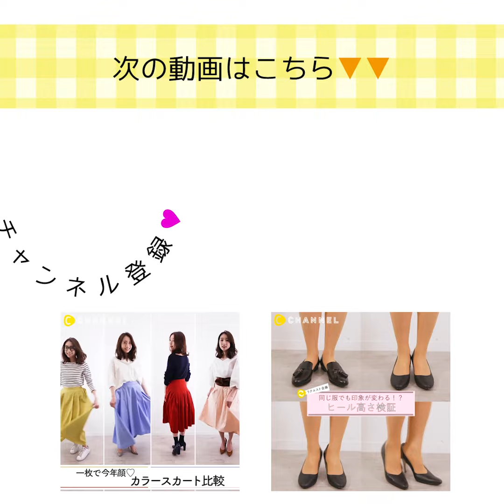THE VINTAGE STYLE 古着コーデ♡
①THE VINTAGE STYLE 古着コーデ♡

流行アイテムも良いけれど、古着屋でビンテージアイテムを見つけるのも楽しい♡

ロゴキャップ：海外の会社ロゴが入ったロゴキャップは、”気がつく人には気づかれる”特別感が嬉しい！

ビッグTシャツ：丁度良いサイズ感で着こなすには、普段より2サイズアップを選ぶのがポイント！

プリーツスカート：ドット柄もミニスカートではなく、ミドル丈スカートなら甘くなりすぎない！

(全アイテム ディレクター私物)

あなたもぜひ古着屋で掘り出し物を見つけてみて♡

②デニム×スニーカーを女っぽく着こなす3つの方法
デニムとスニーカーでこなれさを出したい…。
と思っちゃいますよね。たった1テクで女ぽさが引き出せちゃう４パターンをご紹介します♡

③今夏GETすべき！グラフィックTシャツ３Style
GUで簡単に手に入るグラフィックTシャツ
様々なテイストで着まわしを楽しめるんです♡